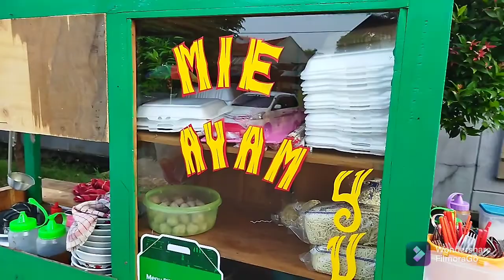Mie Yumi khas Yogya | kerupuk ci Murni di Villa MELATI Mas Serpong | Street food